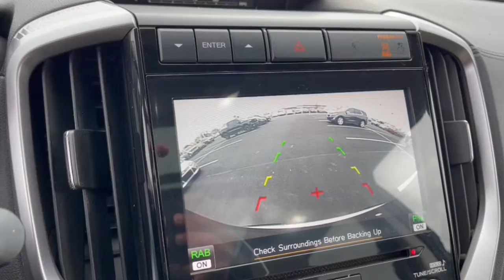2019 Subaru Ascent Dublin, Powell, Hilliard, Columbus, Westerville PBT1227A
Cinnamon Brown Pearl Used 2019 Subaru Ascent Limited available in 2589 Billingsley Rd., Columbus, Ohio at Ricart Chevrolet Buick GMC. Servicing the Dublin, Powell, Hilliard, Columbus, Westerville, OH area.

** Alloy Wheels / Premium Wheels / Aluminum Wheels ** Apple CarPlay/Android Auto ** AWD/4WD ** Backup Camera ** Bluetooth Handsfree ** Brake Assist ** Cruise Control ** Heated Seats ** Keyless Start ** Leather Seats ** Satellite Radio ** Steering Wheel Controls ** Third Row Seating / 3rd Row Seats ** USB Port Aero Crossbar Set All-Weather Floor Liners Auto-Dimming Exterior Mirror w/Approach Light Cargo Area Cover Cargo Tray Dual Glass Panoramic Power Moonroof harman kardon & Moonroof & Nav & Cargo Area Cover Memory seat Popular Package #3 Power driver seat Power Liftgate Radio: Subaru STARLINK 8.0 Multimedia Nav System Rear Bumper Cover Rear Seatback Protector Remote keyless entry Steering wheel mounted audio controls. MotorTrend Certified!! Inspected! Upgraded! And Guaranteed!!brbr- Thoroughly inspected by a qualified mechanic to meet or exceed MotorTrend national standards.brbr- Every Motor Trend Certified vehicle includes at least 6 months or 7500 miles of mechanical repair coverage.brbr- Keep your car fresh. Every Motor Trend Certified vehicle comes with paintless dent removal with one year of coveragebrbr-Keys are expensive! Youll get one year of free key replacement.brbr- Leave your buyers remorse behind. We provide a 72 hour exchange policy (maximum 300 miles)brbr.brbrbrRecent Arrival! Certified. Certification Program Details: Priced below KBB Fair Purchase Price! Odometer is 23195 miles below market average! CARFAX One-Owner. Cinnamon Brown Pearl 2019 Subaru Ascent 4D Sport Utility Limited 2.4L DOHC 20/26 City/Highway MPG Lineartronic CVT AWD